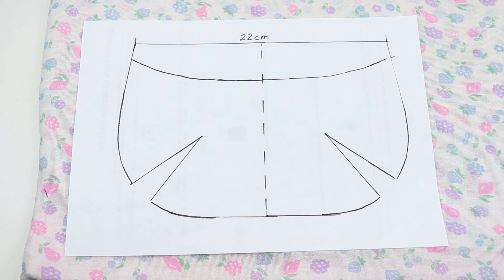Jeans Cute Crossbody Bag Tutorial Easy Steps To Sew ✔ FREE PDF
✂ 𝑴𝒂𝒕𝒆𝒓𝒊𝒂𝒍𝒔 𝑰 𝒖𝒔𝒆𝒅 𝒕𝒐 𝒎𝒂𝒌𝒆 𝒕𝒉𝒊𝒔 𝑫𝑰𝒀 𝒑𝒖𝒓𝒔𝒆:
- old jeans
- fabric for lining
- some fur fabric (optional)
- magnetic lock